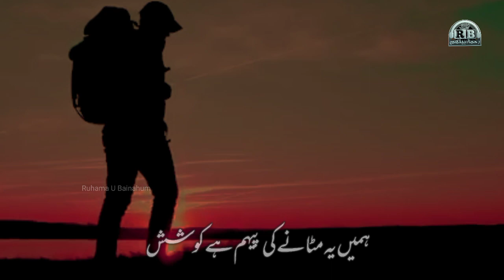Heart Touching Emotional status | Zamana Kisi ka Nahi Mere Humdum | Ruhama U Bainahum | Status 2022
Title: Heart Touching Emotional status | Zamana Kisi ka Nahi Mere Humdum | Ruhama U Bainahum | Status 2022